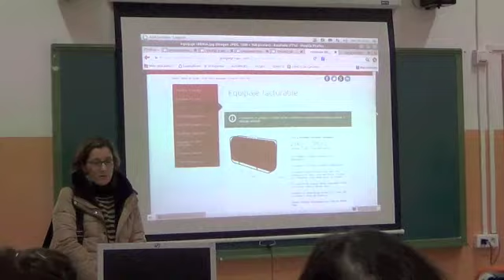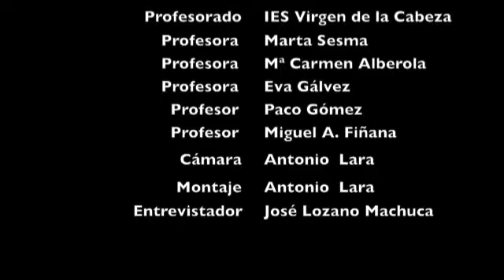REUNIÓN INFORMATIVA PADRES Y MADRES ERASMUS+ IES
Video sobre sesión informativa a padres y madres de alumnado que participan en el programa Erasmus+ del IES Virgen de la Cabeza de Marmolejo.